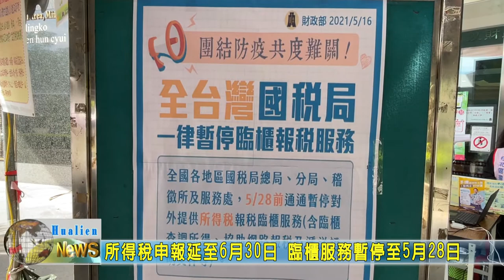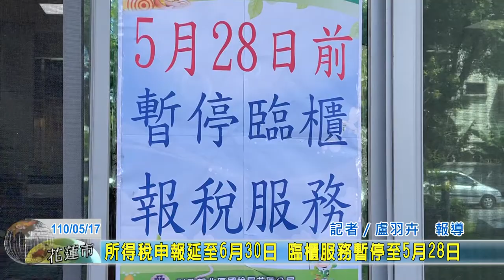20210517 09 所得稅申報延至6月30日 臨櫃服務暫停至5月28日